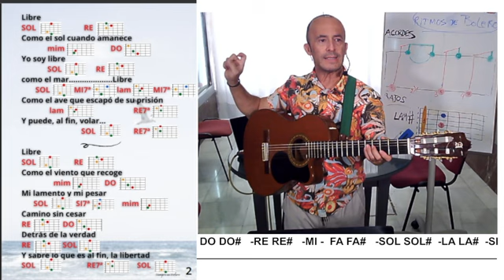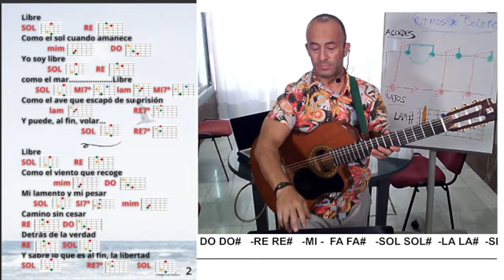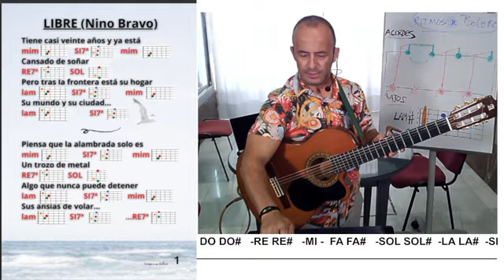LIBRE (Nino Bravo)🎸Fácil para tocar y cantar🎤con Guitarra